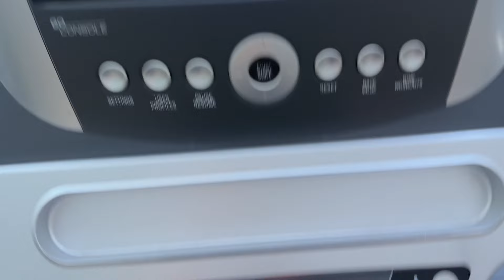REAL TALK | Flooded in Dubai, I started running, fitness reality and Jlo | Nina Ubhi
Join me in this real talk vlog where I share my fitness journey, overcoming emotional obstacles, and even getting stuck in a flood in Dubai. Let's get real about fitness, PMS, and emotions in this candid video with me!

This channel is a raw insight into my life as a content creator, entrepreneur and pro makeup artist! You'll see what my life is all about, including attending events, running my business, some real talk and lots of makeup and beauty related content!

SURRATT: NINA15
DOLL10: NINA25
BK BEAUTY: NINA10